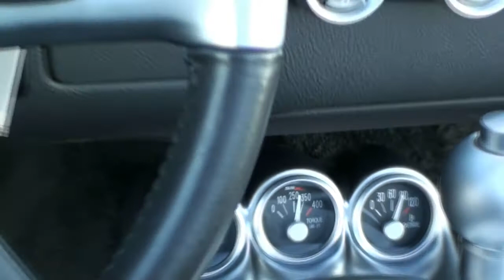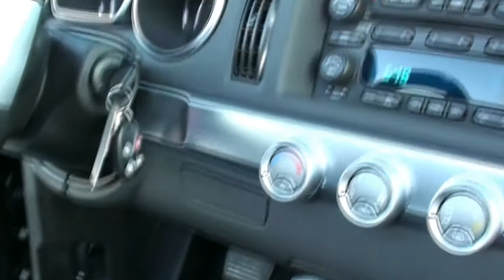2005 Chevrolet SSR Super Sport Roadster